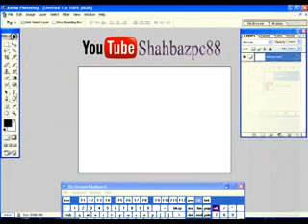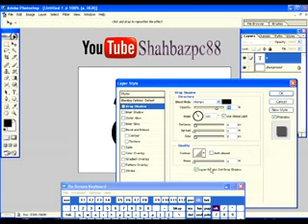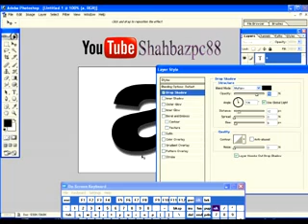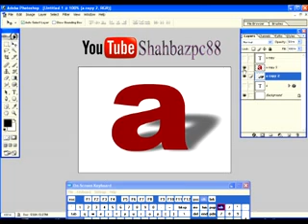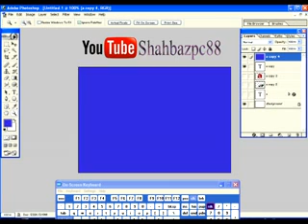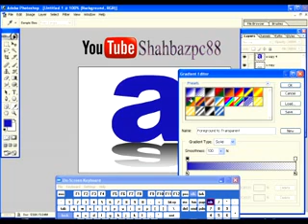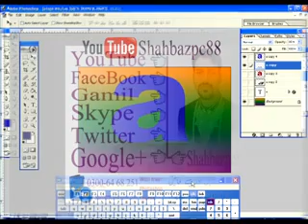Adobe Photoshop urdu 9